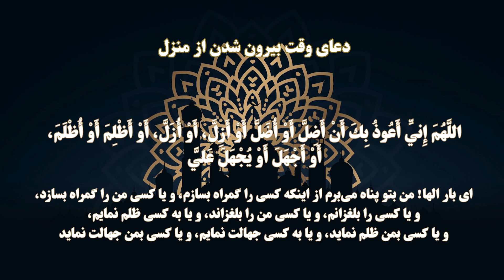Dua for Leaving of House || دعا برای خروج از منزل